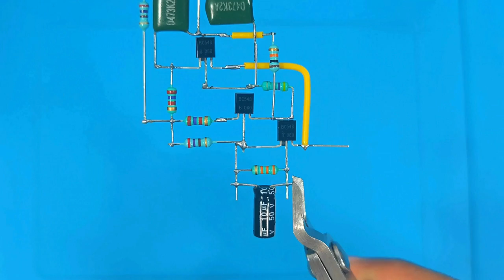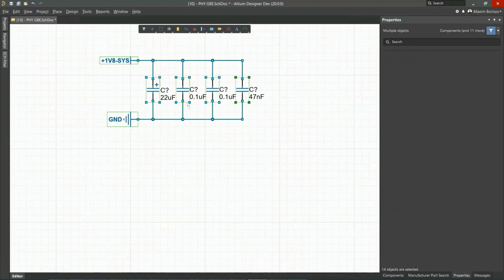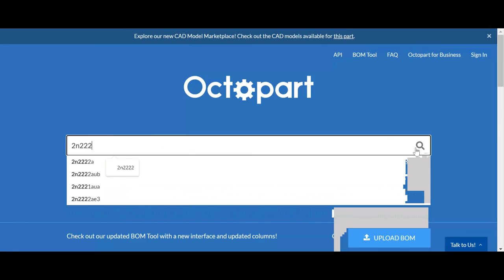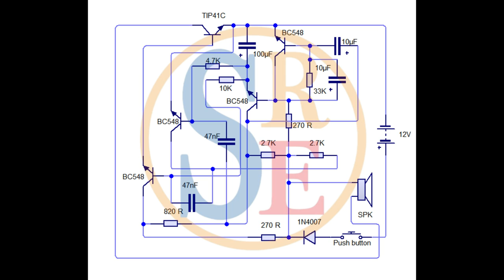How to Make an Ambulance Siren Circuit, altium designer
Try the world's most trusted PCB design software,
How to Make an Ambulance  Siren Circuit